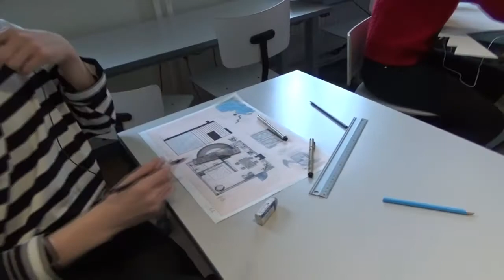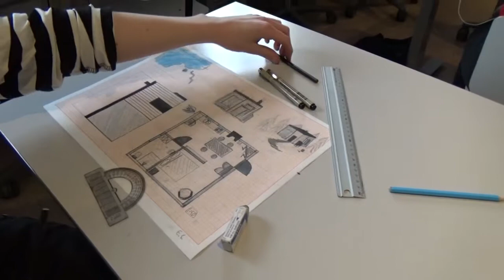Normaalikoulu Upper Secondary School & Teacher Training School - Jyvaskyla, Finland (Part 9)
This school is one of 13 Teacher Training Schools in Finland. It is one of many links to why the Finnish educational system is one of the very best in the world! You will view many interviews from high school students, Teachers in Training, and Master Teachers.